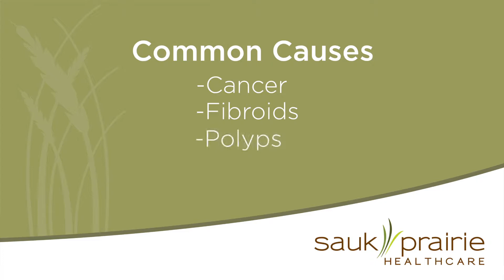Dysfunctional Uterine Bleeding in Women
Dr. Todd Schad, gynecologist and obstetrician, discusses dysfunctional uterine bleeding in women.

Dysfunctional uterine bleeding is irregular bleeding that is unrelated to  pregnancy or childbirth.

This could mean that your menstrual cycle is causing you to have heavy bleeding, frequent bleeding or irregular bleeding.

Dysfunctional uterine bleeding can be caused by cancer, fibroids, polyps or hormones.

If you are having abnormal bleeding, a good place to start is to see your family physician.  Your family physician can initially evaluate you and ask you the proper questions to determine what the next steps to take are.

A gynecologist is another provider that can evaluate and dignose your problem.  A gynecologist specializes in women's health issues and can treat those issues once diagnosed, including possible surgery.